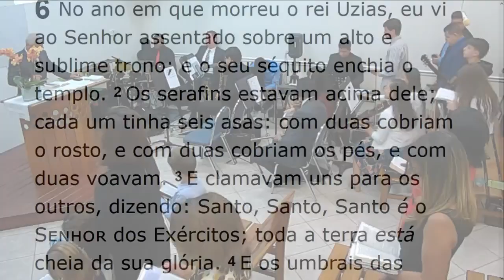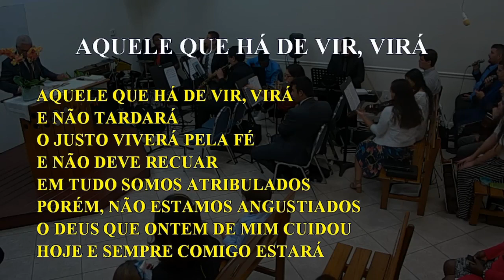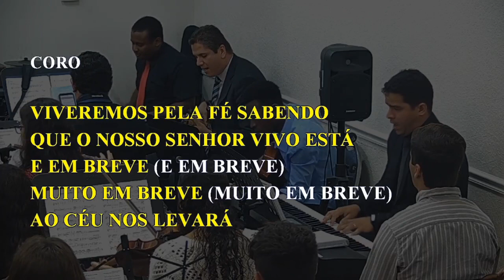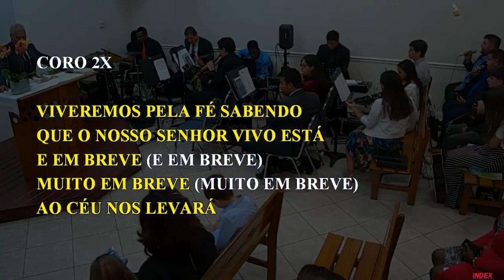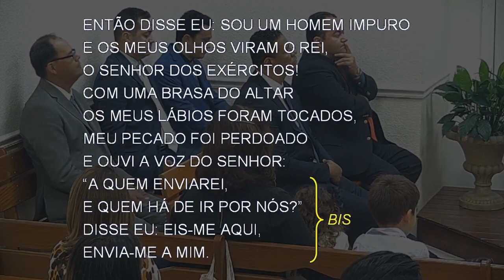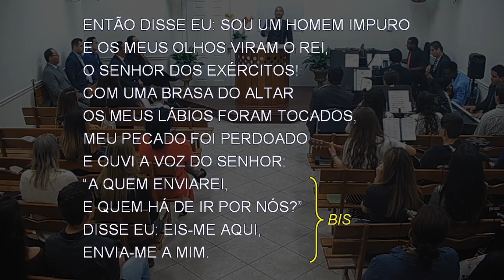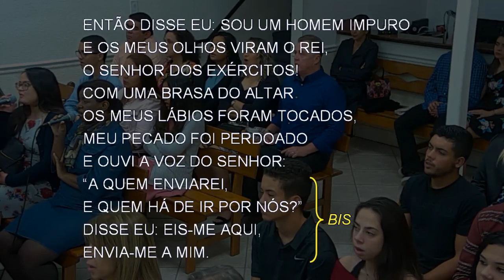Sunday Service (2020-03-08) Maranatha (Pompano Beach, Florida)